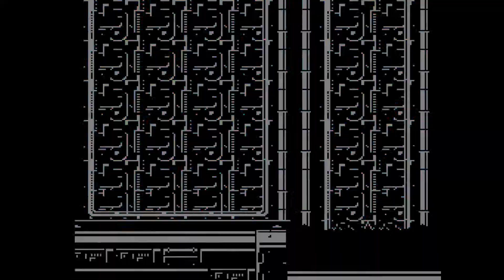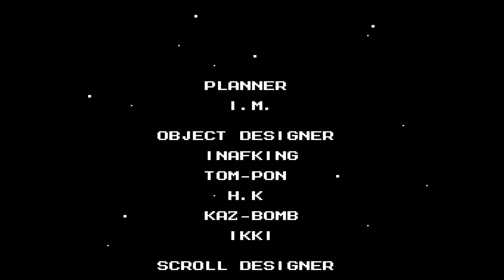Mega Man 5 Let´s Play Part 16 (Deustsch)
Mega Man 5 - Dr. Wily Stage Nummer 4